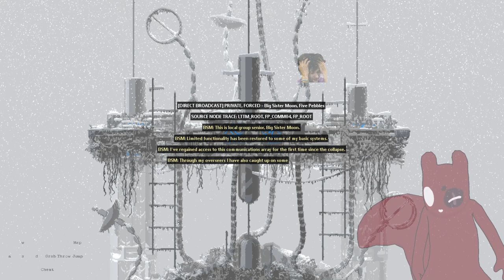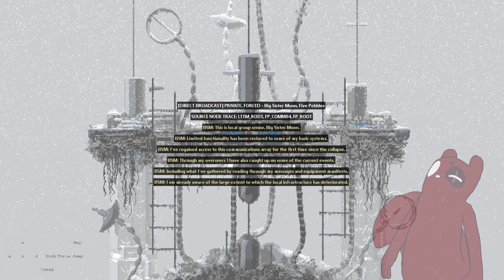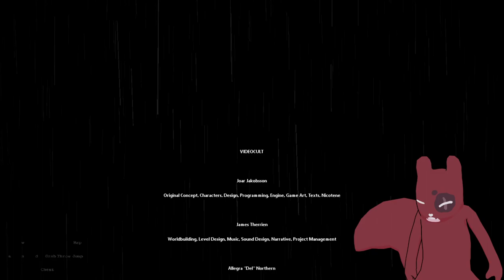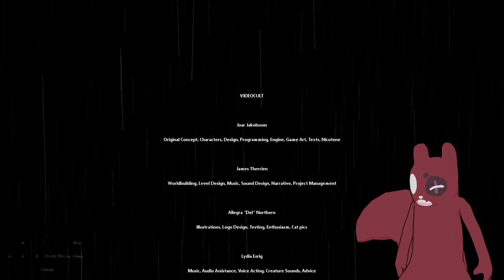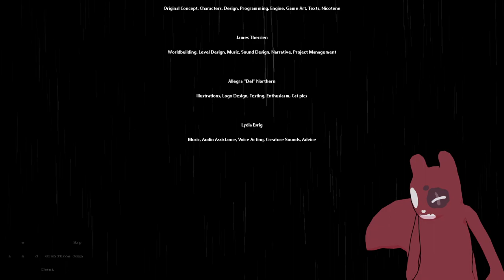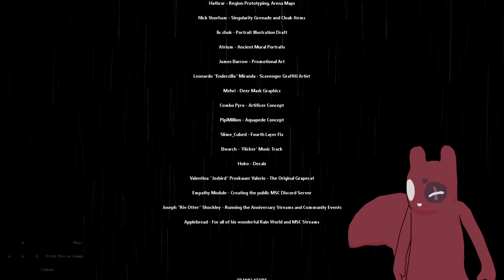Rivulet Speedrun then Survivor and Monk Outer Expanse Ending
Stream VoD of speedrunning Rivulet and then casually playing survivor and monk to outer expanse